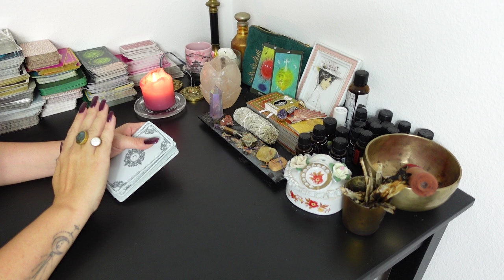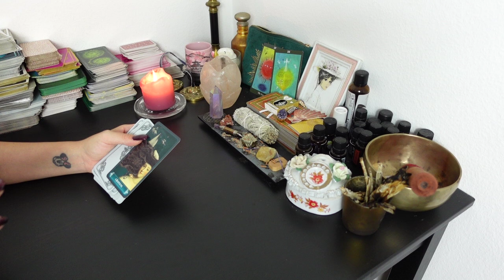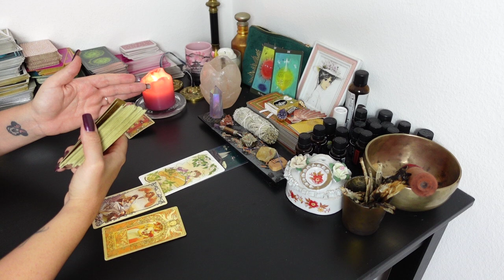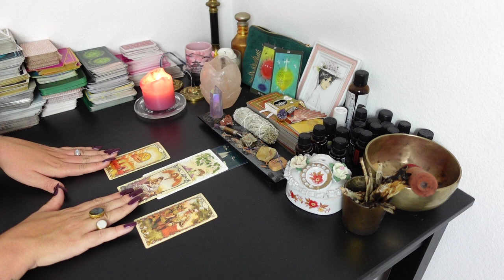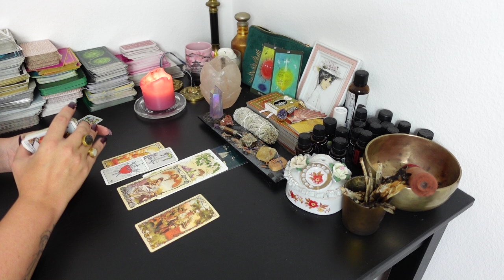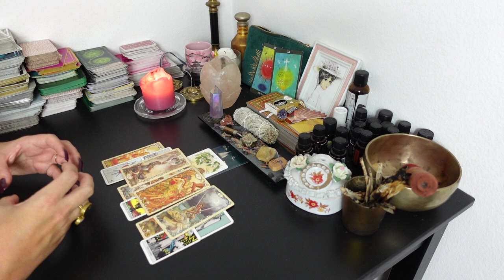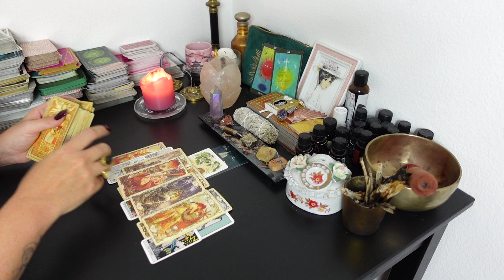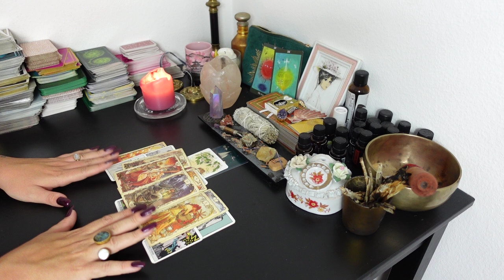SKORPION Tarot | AUGUST 2023 | BERUF, KARRIERE, FINANZEN, SELBSTVERWIRKLICHUNG!